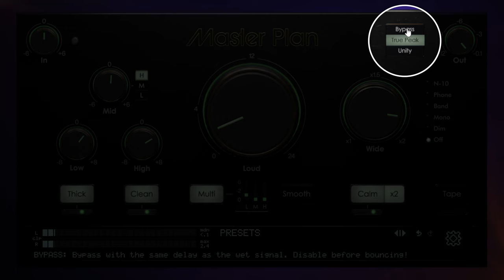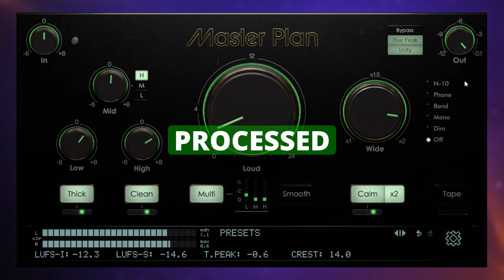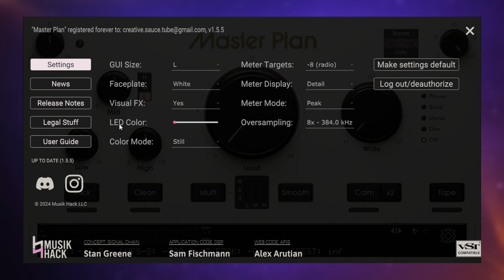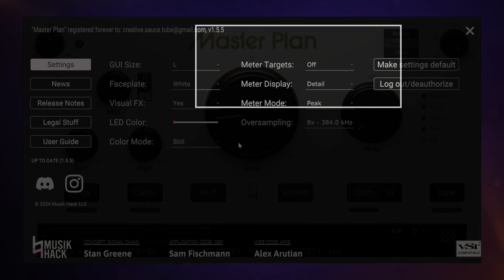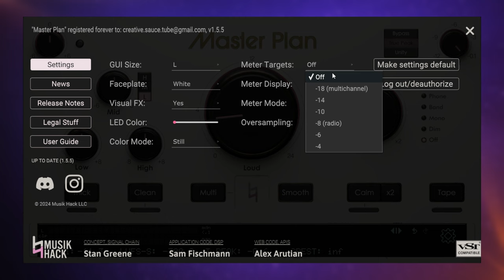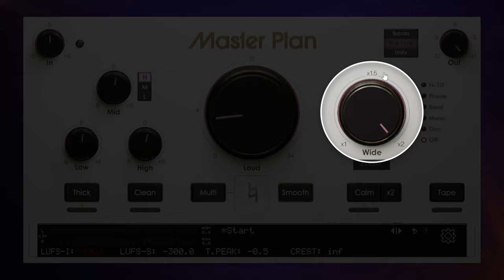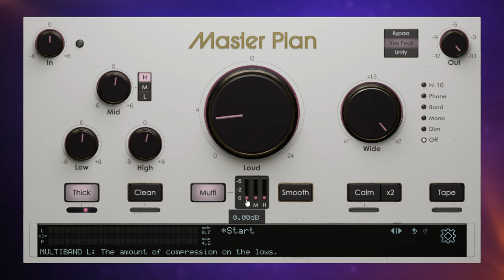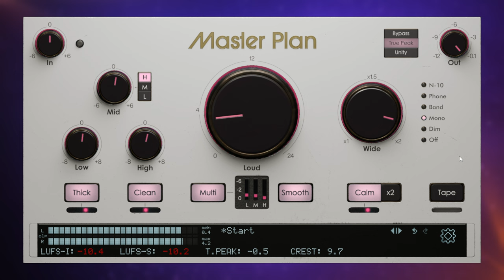Quick & Easy Mastering with MASTER PLAN 1.5